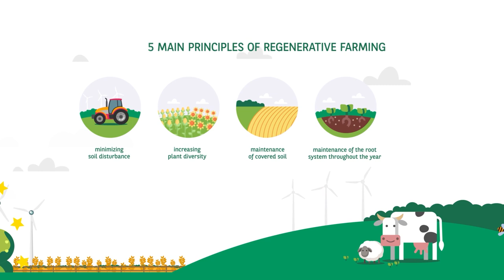There is a lack of knowledge about regenerative agriculture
Regenerative agriculture, an environmentally friendly model of agricultural production, has been around for centuries, yet the level of knowledge about it today is surprisingly low. BNP Paribas Bank conducted a study which found that 38% of farmers surveyed do not know what regenerative agriculture is and 92% have no knowledge of carbon credit.